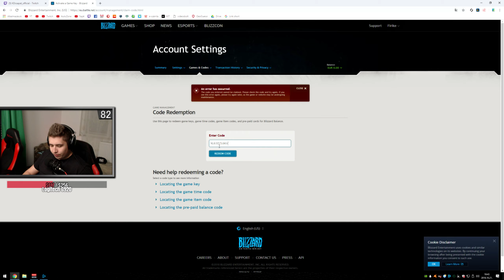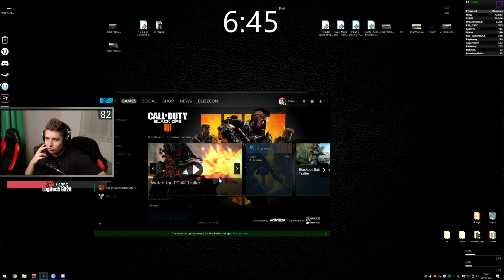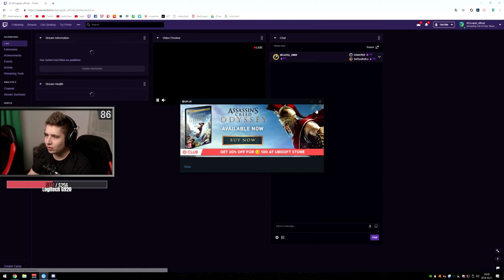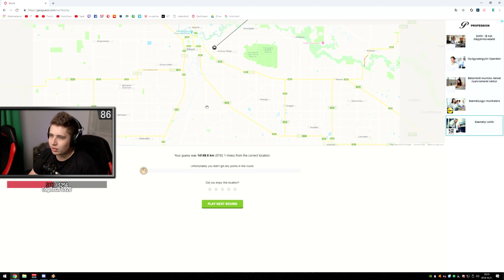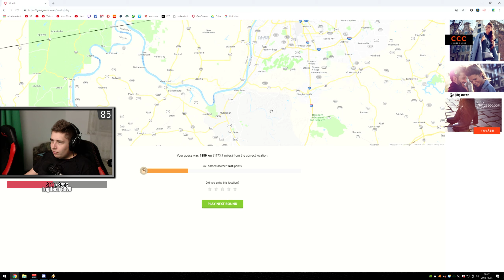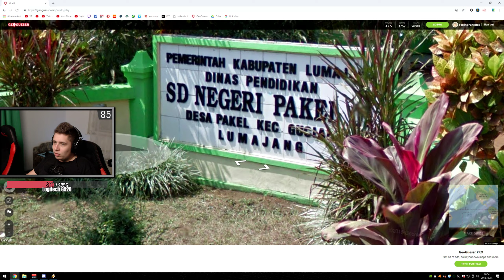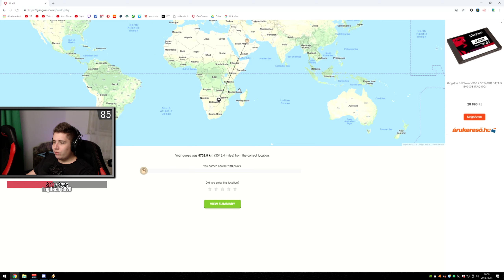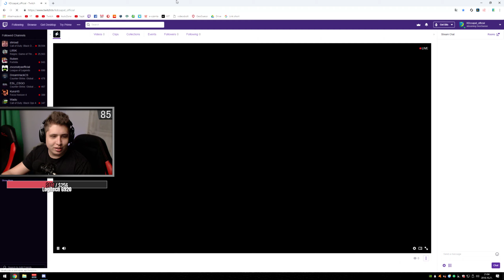COD Black Ops 4 | HAVI24 Október